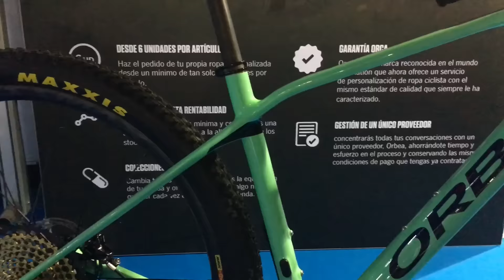ORBEA ALMA 2017